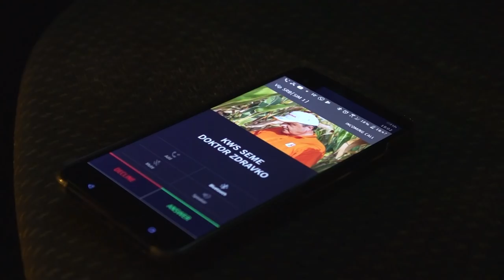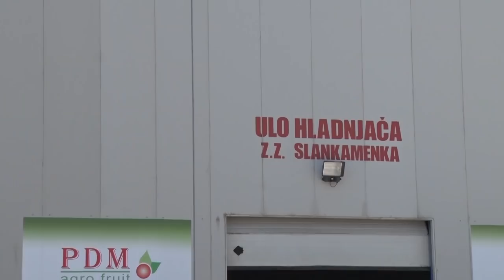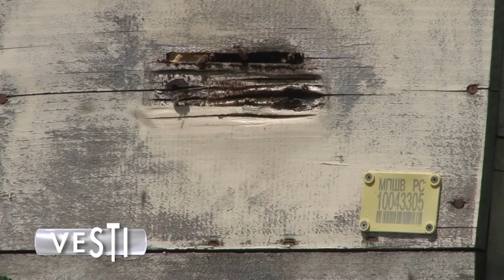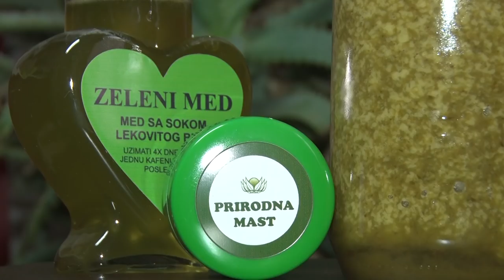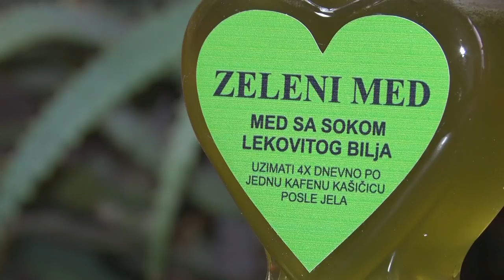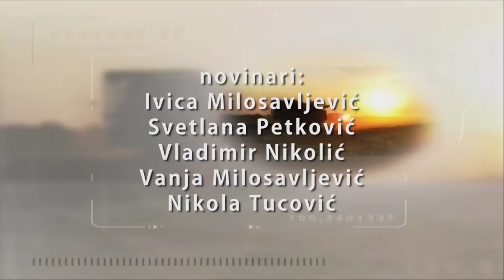Poljoprivredna emisija Farma 893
U 893. epizodi emisije Farma dobićete odgovore na sledeća pitanja:
Šta predvidja projekat Opštine Topola koji u borbi protiv grada objedinjuje banke, osiguranja i državu?
Zašto je na obroncima Malog Jastrepca iznikla plantaža medicinske aloje?
Kakva je budućnost stočarske proizvodnje na padinama Zlatara?
Zbog čega Srbija nije iskoristila sve potencijale za razvoj statkovodnog ribarstva?
Kako će država pomagati razvoj zadrugarstva u ovoj godini?
Takodje ste u prilici da vidite ponude Syngente, KWS-a i Zelenog hita.